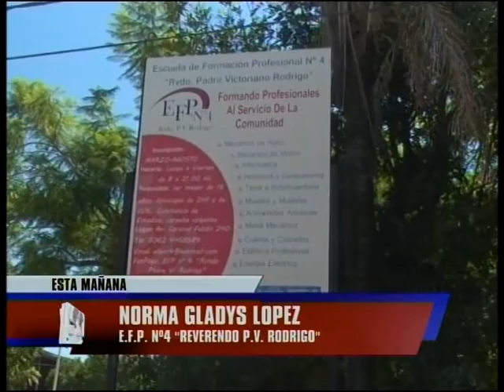Escuela de Formacion Profesional nª 4